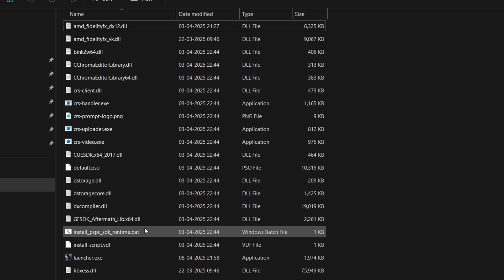Install Better FSR 3.1.3 in The Last of Us Part II - All GPU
Install New FSR 3.1.3 in The Last of Us Part II - All GPU

Here’s a very quick tutorial on how to upgrade FSR in The Last of Us Part II Remastered PC from version 3.1 to the new 3.1.3. This upgrade improves both image quality and performance — and the best part is, it works on any GPU.

Thanks  to Our Channel Members! A big thanks to Yaricheg and Lucifer for purchasing channel memberships! Your support means a lot and helps keep the content coming. 🙌🎮

⏰ Timestamps:
0:00 how to install
1:14 blackout

    RivaTuner: performance monitoring.
    PicsArt : Thumbnail design

💻 Laptop Used:
• Model: HP Pavilion Gaming 15

🔧Laptop Specs:
• GPU: NVIDIA GTX 1650 (4GB GDDR6, Laptop)
• CPU: AMD Ryzen 5 5600H
• RAM: 16GB DDR4
• Storage: 512GB NVMe SSD + 512GB HDD
• OS: Windows 11